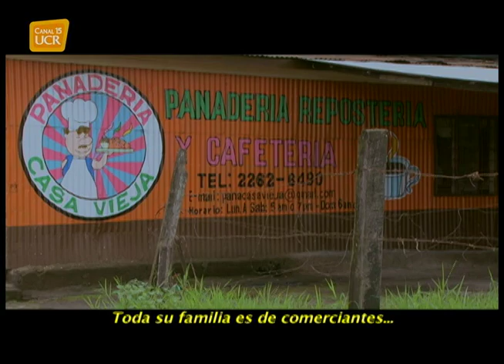SAN PABLO Panaderia casa vieja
La Panadería y Repostería Casa Vieja, se localiza en el cantón herediano de San Pablo, ubicado en una casa de mas de 100 años, este negocio familiar tiene como su norte el brindar a sus clientes productos de la mas alta calidad, entre ellos se mezclan los clásicos productos de panadería junto con creaciones propias como la empanada de gallo pinto y tocineta.